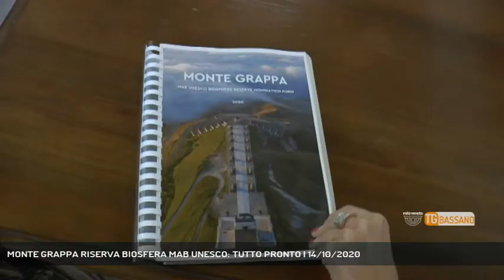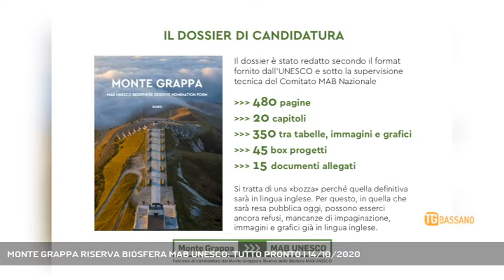MONTE GRAPPA RISERVA BIOSFERA MAB UNESCO: TUTTO PRONTO | 14/10/2020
TG Bassano del Grappa 14/10/2020 - BASSANO DEL GRAPPA - Parliamo del Monte Grappa e della candidatura MAB UNESCO || Verso il salto di qualità, mentre prosegue il percorso della candidatura del Monte Grappa a Riserva della Biosfera MAB UNESCO, quando anche la Regione ha dato il suo imprimatur ed è tutto pronto: il 29 ottobre la firma ufficiale del sindaco di Bassano, il 15 dicembre la consegna della domanda all' UNESCO e a maggio 2021 la proclamazione ufficiale che riguarda un'area di 170mila abitanti, 25 comuni, tre province, (VI TV BL) due camere di commercio ed una certa complessità organizzativa, che include diverse aree. - Intervistati VALENTINA FIETTA (Vice Pres. Intesa Programmatica "Asolo Montegrappa"), ROBERTO MARIN (Assessore al Bilancio Bassano Del Grappa) (A cura di: Angelica Montagna) - Segui Rete Veneta anche sul digitale terrestre! Visita il sito